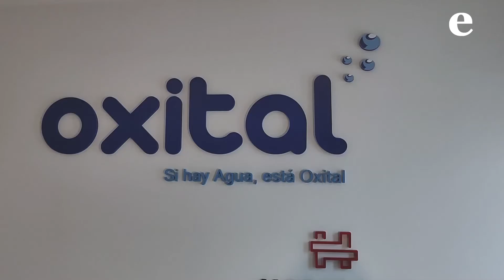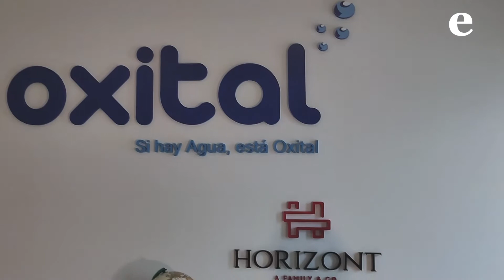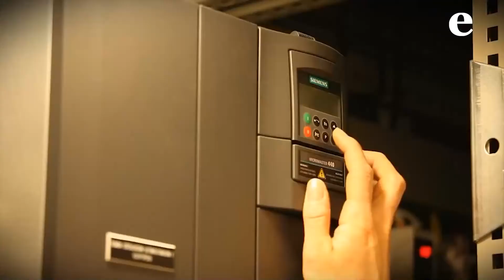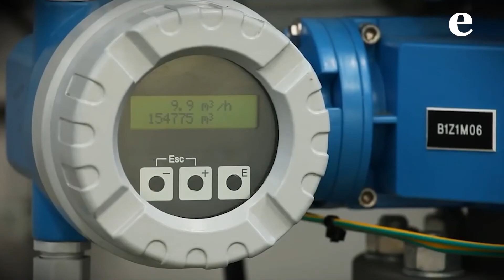Entrevista a Manuel Huerta, Presidente de Oxital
Manuel Huerta es uno de los protagonistas de nuestro último documental llamado "Santander: Excelencia Empresarial". Este testimonio viene a complementar la aparición que el propio entrevistado ha tenido dentro del documental, aportando su visión y expectativas sobre la empresa cántabra y santanderina.

“Santander: Excelencia Empresarial” es un documental que repasa, mediante los testimonios de políticos y empresarios cántabros y santanderinos, el momento actual que vive la empresa y la economía de Santander en clave  económica, desde la pandemia y sus consecuencias hasta los retos y las oportunidades que están por llegar.

Con 31 años de historia, Ejecutivos es el medio decano de la prensa económica y empresarial de la industria editorial española. Ejecutivos se caracteriza por un desafío editorial vanguardista e innovador, así como por un flujo de información actualizado y dinámico.